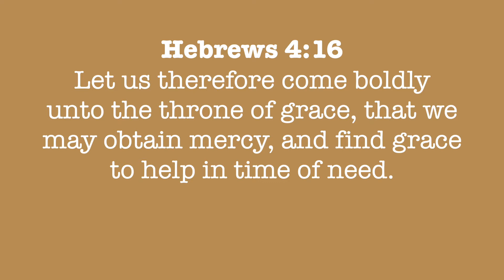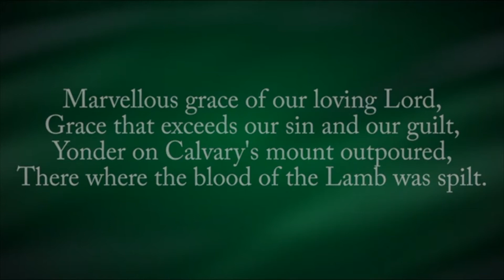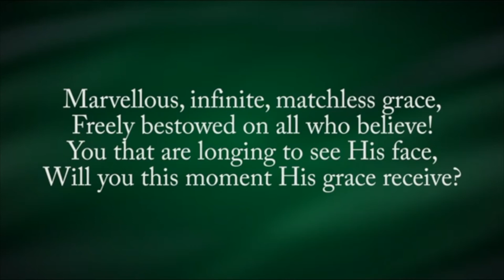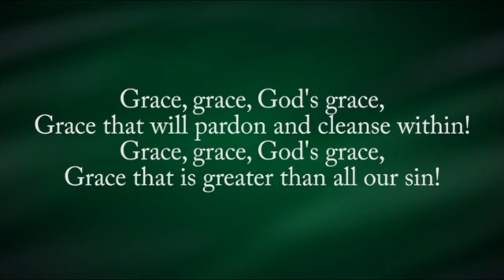Daily Encouragement with Pastor & Pastor Mrs Okunnu | July 22